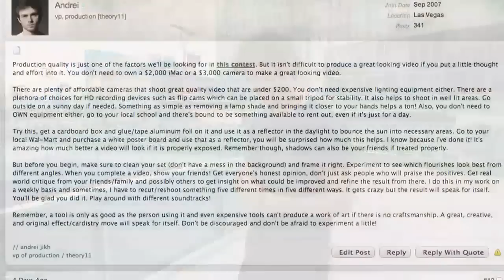Exposé - The Today Show [theory11]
This week, we give some inside tips on The Incredible Burt Wonderstone Contest the latest buzz, and new releases on The Wire!